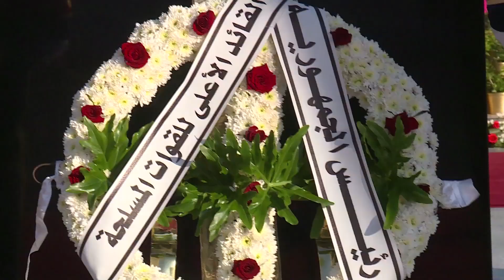الرئيس عبد الفتاح السيسي يضع إكليل الزهور على النصب التذكاري لشهداء القوات المسلحة